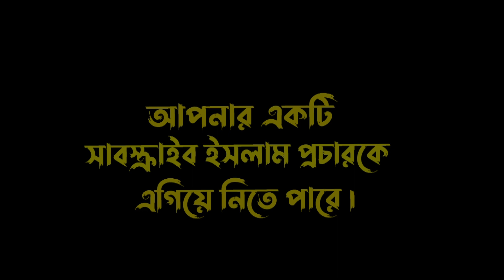full waz amir hamza || আমির হামজার ওয়াজ || new bangla waz by mufti amir hamza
mufti amir hamza new waz
আমির হামজার হাসির ওয়াজ
bangla waz amir hamza
notun  waz amir hamza

১৪/১০/২০১৯
গান্না সদর ঝিনাইদহ।
ganna primari schol waz
14/102019

.Well come to Quraner Alo islamic media.

►►Islam does not teach a community to hurt . For peace, Islam for the protection of humanity◀◀